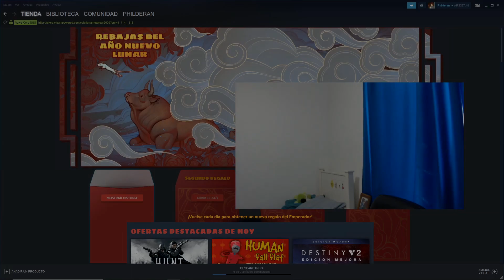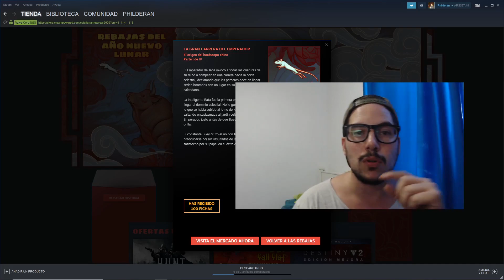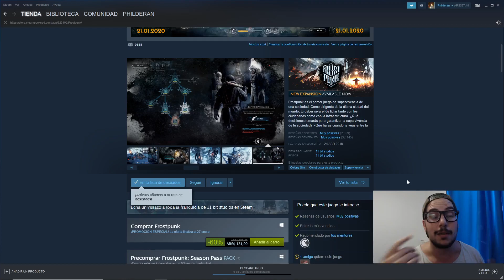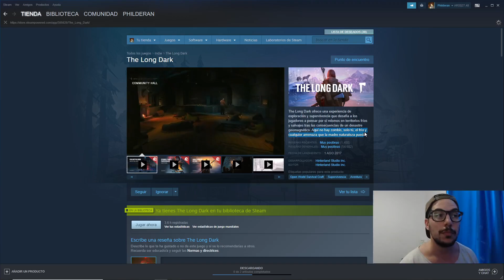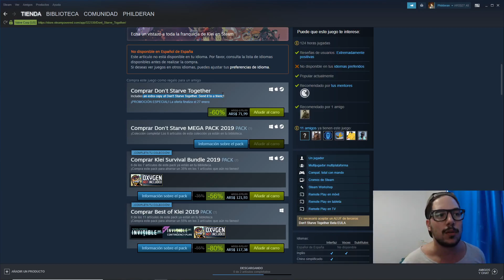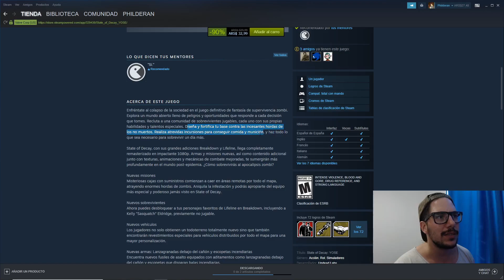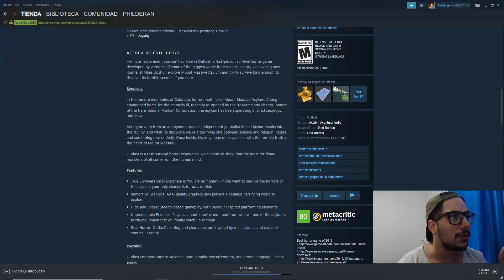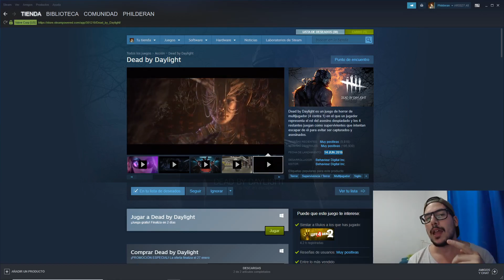REBAJAS de STEAM - Los 13 Mejores SURVIVALS (Survival /Horror 💀) - 2020! 💥 - Argentina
AÑO NUEVO LUNAR! Rebajas de STEAM otra vez. Hoy toca SURVIVALS. El video mas limado del canal hasta el momento al menos para mi...
Como siempre gracias a todos por pasar, y como por ahí el video puede ser largo acá les dejo unos atajos!

Parte 1:  03:50
Parte 2: 13:30
Final: 18:23